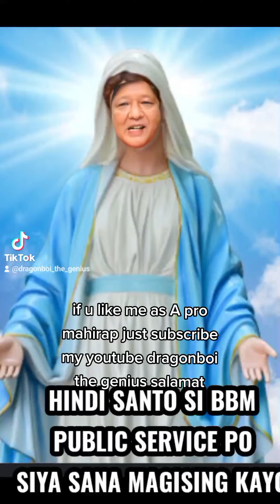WAG GAWING SANTO SI BBM PUBLIC SERVANT SIYA NA KAILANGAN MAG SERBISYO NG MAAYOS SA ATIN | REACTION